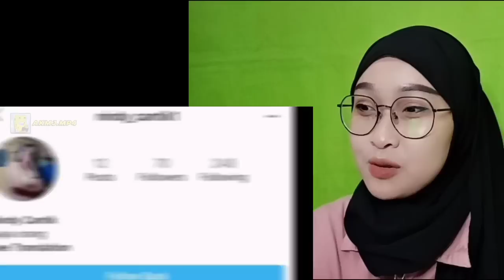SADIS GA ADA YG PILIH BKENT! TAPI UJUNGNYA WOW ANGKAT PIALA HAHA - REACTION @akmjmp4 | Ismahnoer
Bismillahirrahmanirrahim
Assalamualaikum
Terimakasih yg sudah nonton vidio ini, nonton juga vidio ku yang lain yaa

• Disini aku tidak bermaksud untuk mengambil konten/vidio dari Channel YouTube 123, aku hanya bermaksud untuk mereaction kan vidio yang memang aku sukai karya-karya dari Channel YouTube 123, dan bertujuan memperkenalkan bahwa Channel YouTube 123 yang memang sangat menarik untuk direaction. Dan tak sedikit pula yang merequest aku untuk mereaction vidio dari 123.

 Transfer pake Dana/OVO/Gopay/Linkaja dan Rekening Apapun.

Yang mau berteman dengan Subscriberku yang lain???
Yuk Gabung Di Server Discord Ku

Nau berteman juga digame?
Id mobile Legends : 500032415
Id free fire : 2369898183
Id Pubg : soon

TERIMAKASIH